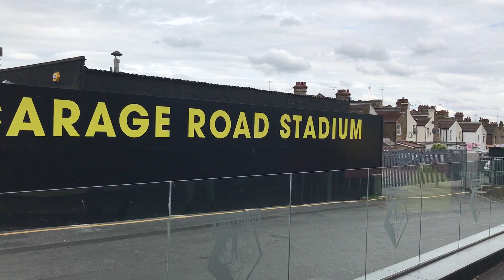YOU ORNS! Welcome To Vicarage Road Stadium, Home Of Watford FC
Welcome to Vicarage Road Stadium, home of the Orns.

You Orns! podcast on Spotify Anchor and more soon.